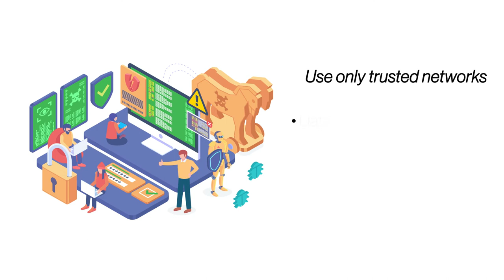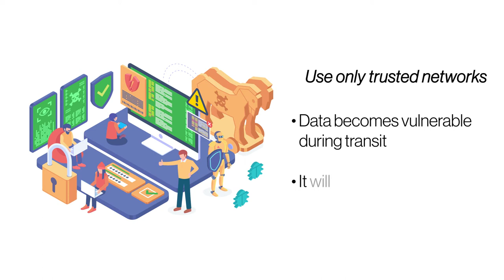5 Tips To Secure Your Dedicated Server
When you have a dedicated server, you can exclusively make any changes or adjustments and manage the server yourself to enhance your website’s performance. Although you do not share the server with other clients or websites, it is important to take measures to secure your dedicated server. In our blog, we shared four practices to help you secure your dedicated server

This video further extends the security aspect and discusses five useful tips you must implement to protect your dedicated server and keep it secure.

Reseller Club offers powerful a powerful and robust dedicated server with full root access at a reasonable cost.